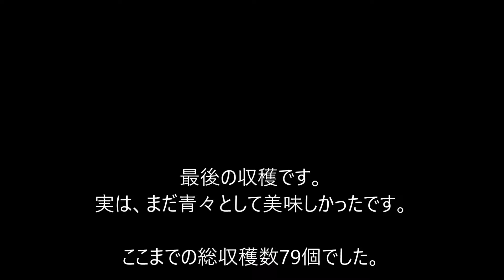ピーマン 水耕栽培 家庭菜園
ピーマンの成長記録です。(ポンプ式水耕栽培）

家庭菜園　簡単！